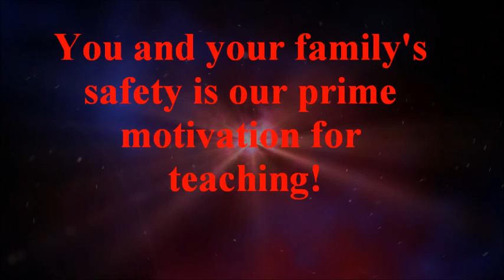Best Defense Academy with Gary Comstock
This is a basic introduction to what you can learn from Gary Comstock, an NRA Certified Pistol Instructor.